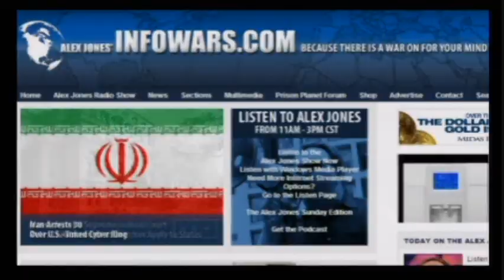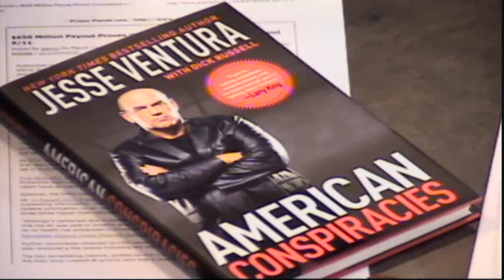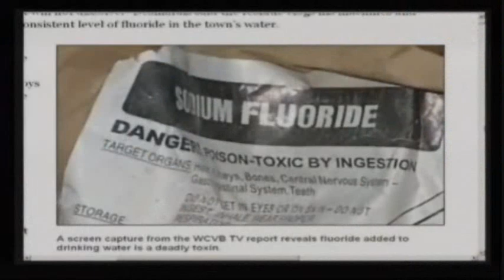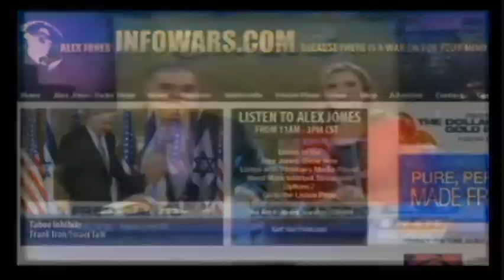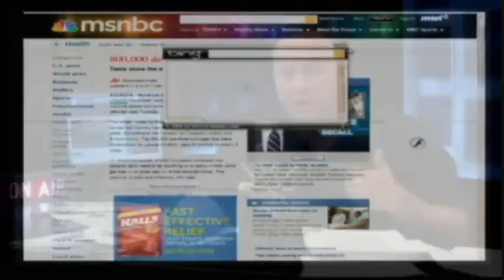Alex Jones - FLUORIDE - part 3/4